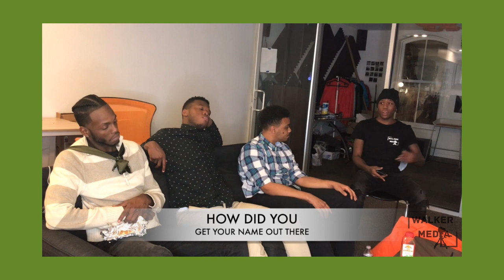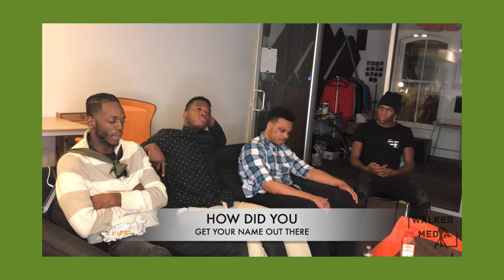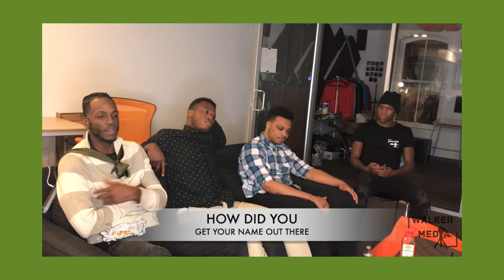NOT SO RANDOM : @TMJournalism24 ,@trentontalks9 ,@djputon3002